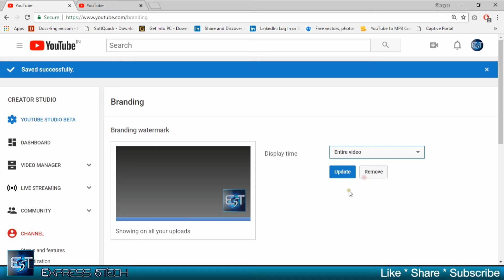How to add Subscription icon/Branding on your youTube video!! || Express 5Tech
For any doubts and queries comment bellow!!!
we are with you @Express 5Tech!!